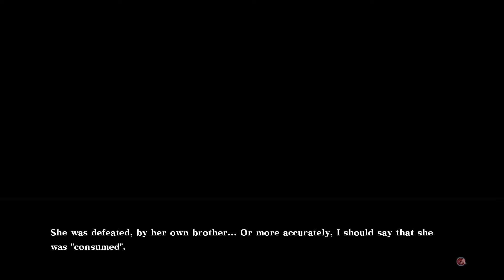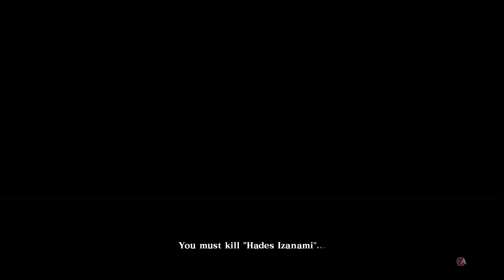BlazBlue Centralfiction story playthrough 1080p G sync GTX 1080 SLI PC part 10